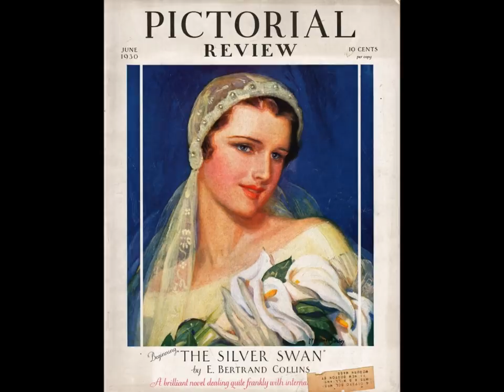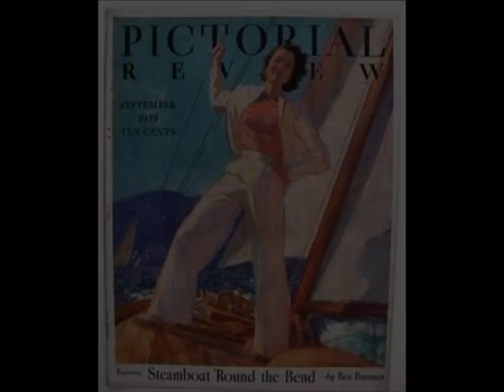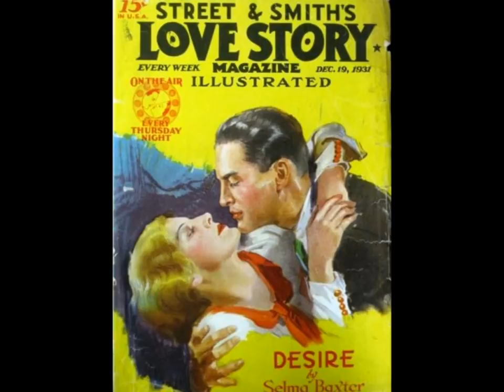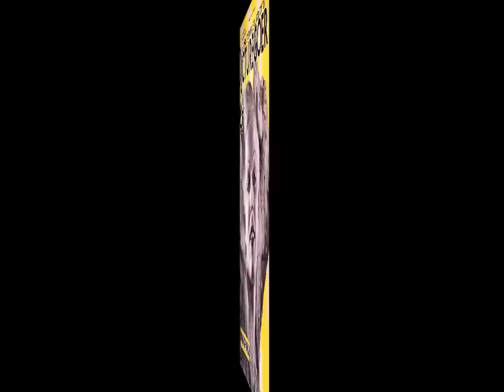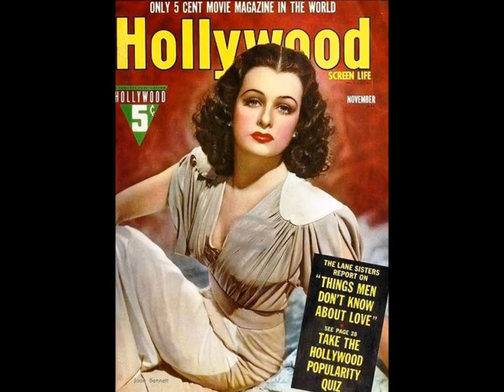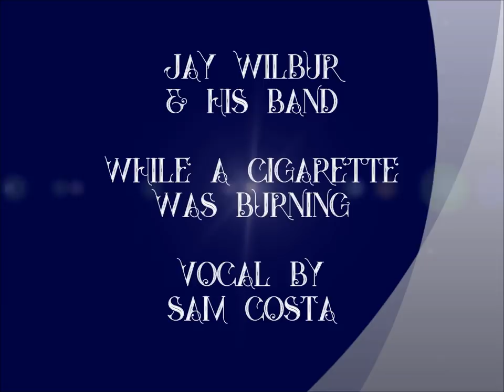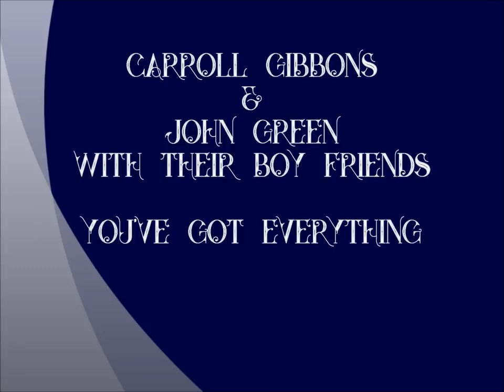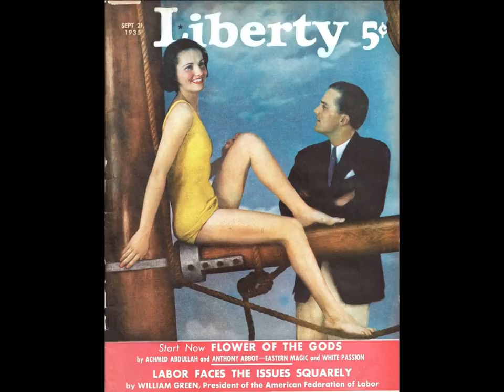1930s Golden Age Of Hollywood Dance Orchestra Music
1930s Golden Age Of Hollywood Dance Orchestra Music @Pax41 vintage music

music – 1930s jazz – 1930s great depression music – big band music

Track 1 - Hotel Pennsylvania Music - The Song Without A Name - vocal by Bill Coty - recorded 4/29/1930

Track 2 - Wayne King & His Orchestra - Poor Little Flower - recorded 11/16/1933

Track 3 - Colonial Club Orchestra - Avalon Town - vocal by Scrappy Lambert - recorded 1/5/1929

Track 4 - Adrian Schubert & His Orchestra - Now You're In My Arms - vocal by Smith Ballew - recorded 5/1931

Track 5 - Rudy Vallee & His Connecticut Yankees - The Wind In The Willows - recorded 1/13/1931

Track 6 - Casa Loma Orchestra - I Never Slept A Wink Last Night - vocal Pee Wee Hunt - recorded 6/13/1934

Track 7 - Johnny Green & His Orchestra - How Can I Hold You Close Enough - vocal Marjory Logan - recorded 5/8/1935

Track 8 - Little Jack Little & His Orchestra - It's Swell Of You - recorded 3/19/1937 (sorry for the quality but this record was very worn)

Track 9 - Sterling Young's Orchestra - Robins and Roses - vocal by Gil Dagenals - recorded 1937

Track 10 - Jay Wilbur & His Band - While A Cigarette Was Burning - vocal by Sam Costa - recorded 3/1/1939

Track 11 - Will Glahe & His Orchestra - Zwergenpatrouille (Dwarf Patrol) recorded 1939

Track 12 - Carroll Gibbons & John Green with their Boy Friends - You've Got Everything - recorded 1/8/1934

Track 13 - Paul Whiteman & His Orchestra - New O'Leans - vocal by Ramona - recorded 7/9/1935